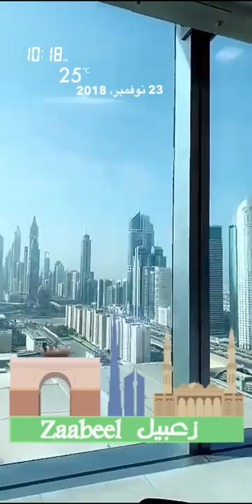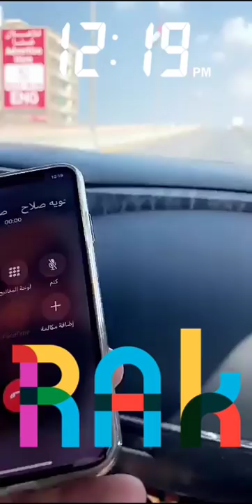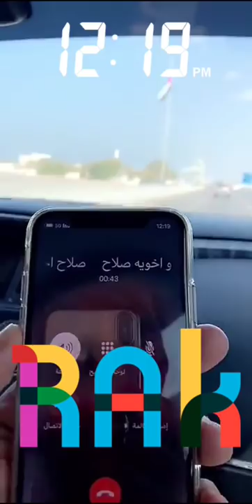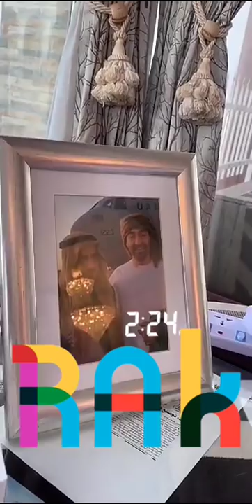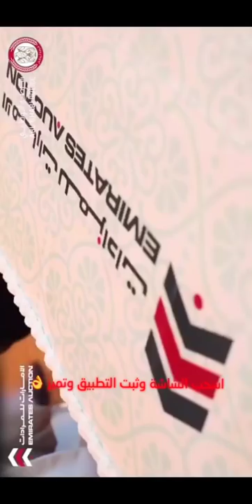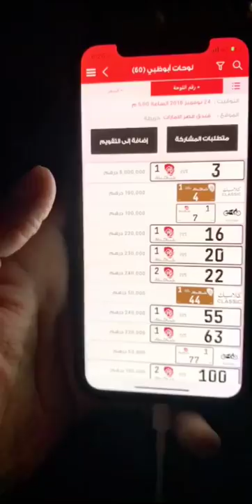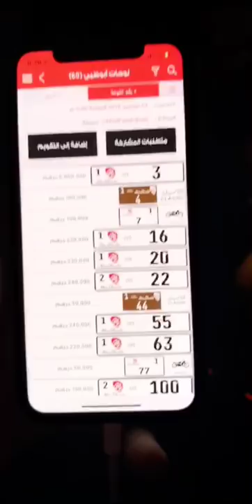خالد الخالدي من دبي الى راس الخيمة في ضيافة سيف بن راشد حمر عين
سيف حمر عين سيف بن راشد حمر عين زيارة راس الخيمة رحلة من ابوظبي الى دبي الى راس الخيمة
دبي مول ستي ووك
ابوظبي الامارات دبي ابوظبي العين الفجيرة عجمان ام القوين راس الخيمة  السعودية الرياض البحرين الكويت عمان